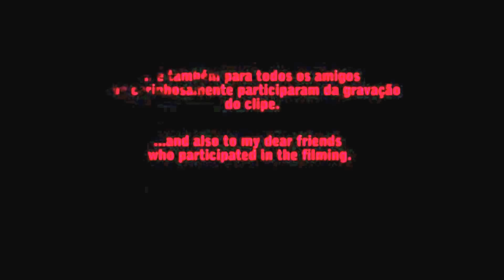Hino do Flamengo em inglês, por LeAndrade - FLAMENGO ETERNALLY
A Adidas bem que poderia usar essa versão para divulgar o Mengão pelo mundo! Vai que cola...

A versão em inglês para o Hino do Flamengo (FLAMENGO ETERNALLY) feita pelo LeAndrade.

Se você gostou deste vídeo, curta a página do LeAndrade no Facebook e fique sabendo sobre shows, promoções, etc...